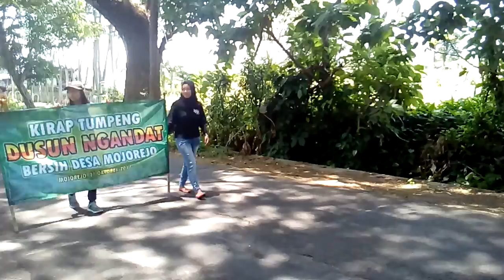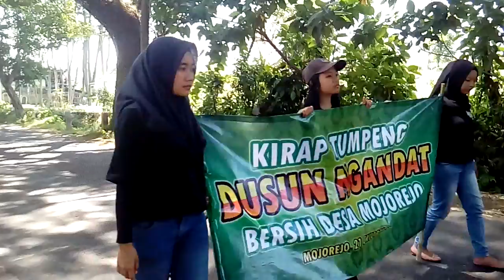Karnaval Bersih Desa Mojosari 2017 - Kota Batu